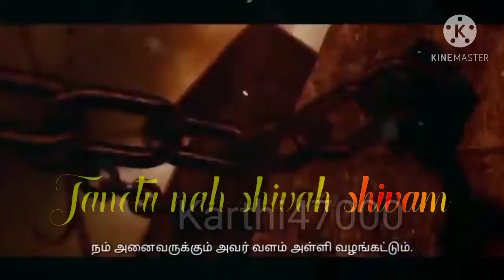Shivan Thandavam~Whatsapp Status...